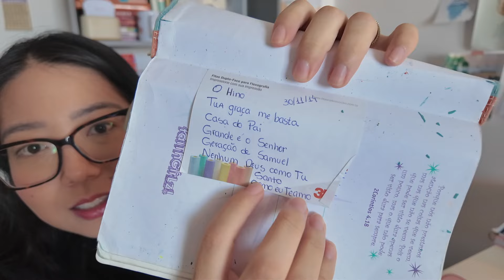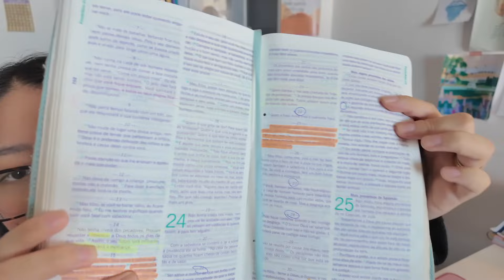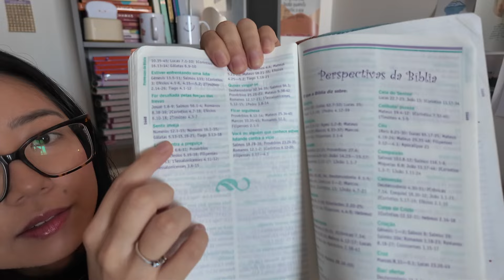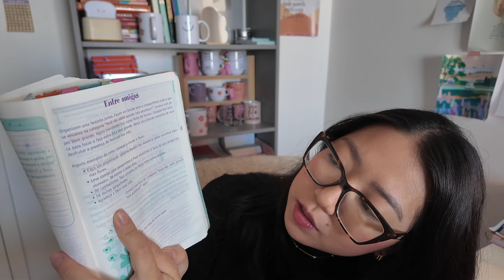Recuperei minha Bíblia de Adolescente ✨